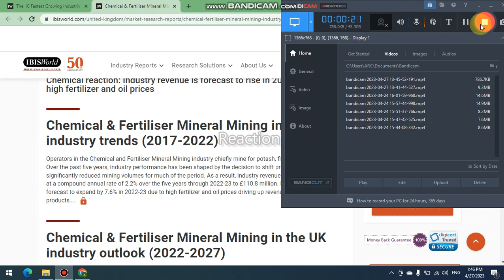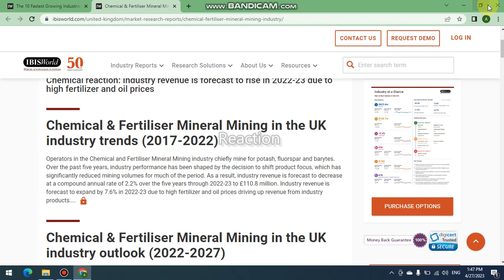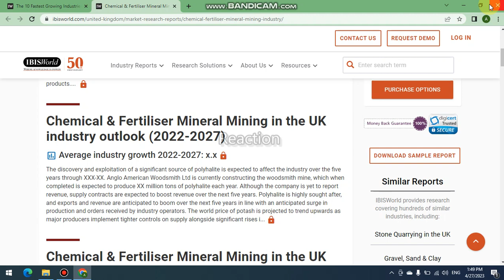Chemical and fertilizer mineral mining is top grossing business why???